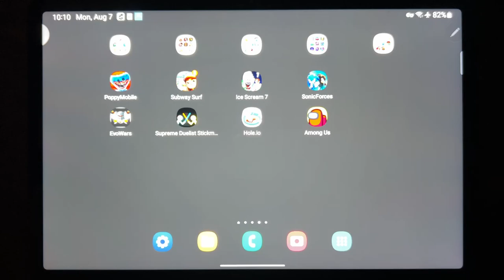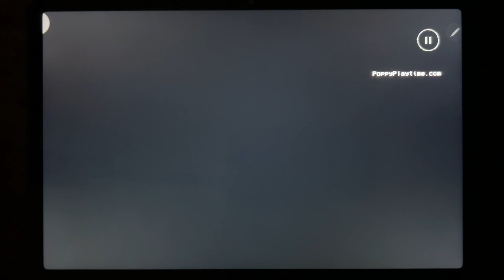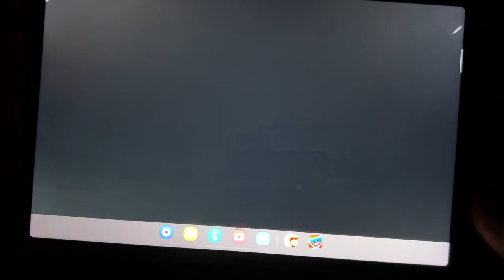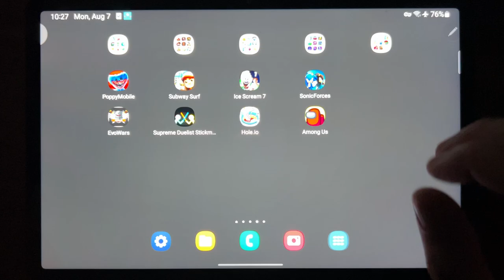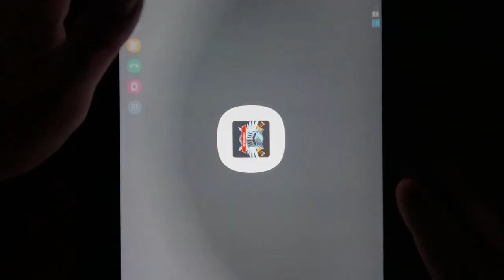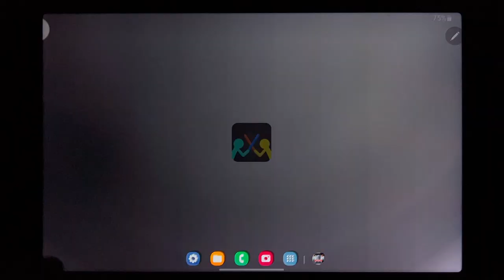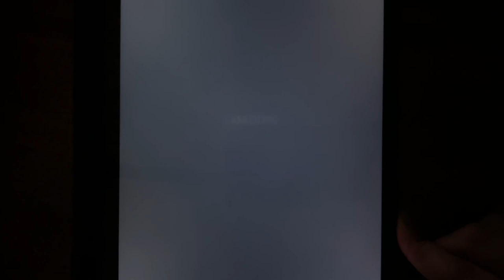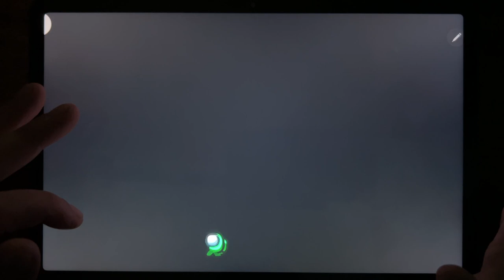Poppy Mobile, Subway Surf, Ice Scream 7, Sonic Forces, Evowars, Supreme Duelist Stickman...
Poppy Mobile, Subway Surf, Ice Scream 7, Sonic Forces, Evowars, Supreme Duelist Stickman, Hole.io, Among Us